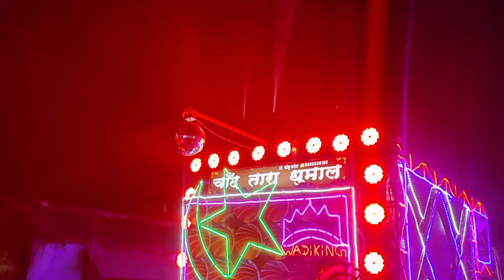🌜Chand Tara🌟 Dhumal Group Wadi king Nagpur Babasaheb Ambedkar Happy Birthday special in warud